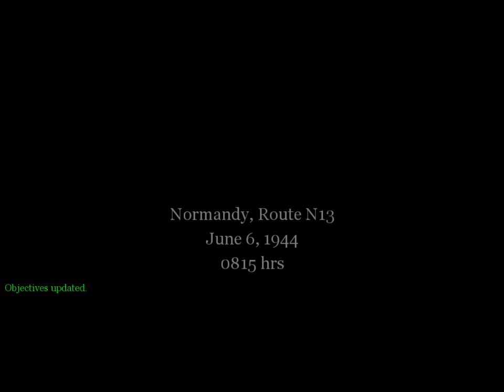CALL OF DUTY - Missão (Normandy - June 6, 1944 - 08:15 hrs)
"Call of Duty 1", desenvolvido pela Infinity Ward e publicado pela Activision, é o título inaugural da icônica série de jogos de tiro
em primeira pessoa, Call of Duty. Ambientado durante a Segunda Guerra Mundial, o jogo coloca os jogadores no papel de vários soldados
combatendo em diferentes frentes da guerra. Os jogadores experimentam a intensidade e o caos das batalhas, desde o desembarque na
Normandia até a ofensiva contra a Alemanha nazista. O enredo interliga as histórias de três soldados distintos de três diferentes
exércitos: o americano, o britânico e o soviético, dando uma visão abrangente da magnitude global do conflito. Visualmente, "Call
of Duty 1" foi aclamado na época por seus gráficos detalhados, animações realistas e ambientes destrutíveis, oferecendo uma
experiência imersiva que estabeleceu um novo padrão para os jogos de guerra.
Missões (20)
1-Camp Toccoa - August 10, 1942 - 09:00 hrs
2-Outskirts of St. Mere Eglise - June 5, 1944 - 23:30 hrs
3-Ste. Mere Eglise - June 6, 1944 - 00:20 hrs
4-Ste. Mere Eglise - June 6, 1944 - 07:30 hrs
5-Normandy - June 6, 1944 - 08:15 hrs
6-Brecourt Manor - June 6, 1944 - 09:00 hrs
7-Bavarian Alps - August 7, 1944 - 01:30 hrs
8-Dulag IIIA-Strasshof - September 18, 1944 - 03:20 hrs
9-Benouville - June 6, 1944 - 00:07 hrs
10-Benouville - June 6, 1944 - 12:30 hrs
11-Eder Dam - September 2, 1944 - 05:45 hrs
12-Hakoya - October 27, 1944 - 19:00 hrs
13-Volga River - September 18, 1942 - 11:00 hrs
14-Red Square - September 18, 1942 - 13:00 hrs
15-Stalingrad Sewers - November 9, 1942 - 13:00 hrs
16-Warsaw - January 17, 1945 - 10:30 hrs
17-Approaching the Oder River - January 26, 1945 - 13:45 hrs
18-Northeast of Bastogne - January 15, 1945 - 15:20 hrs
19-Burgsteinfurt - February 2, 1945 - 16:00 hrs
20-Approaching the Reichstag - April 30, 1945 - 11:00 hrs (FIM)